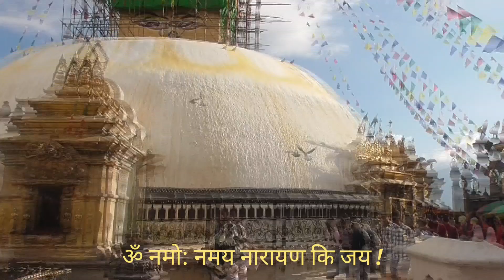Temple of Swoyambhu Nath-स्वंयम्भु नाथ, स्वंयम्भु काठमाडौं । २०८१-०३-२२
स्वयंम्भुनाथ, काठमाडौं ।